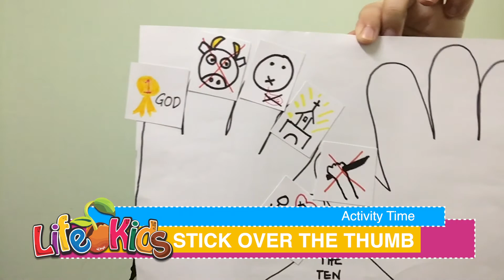The Ten Commandments | Commandment #6 | Baby Church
TTC Lesson #6: Do not murder.